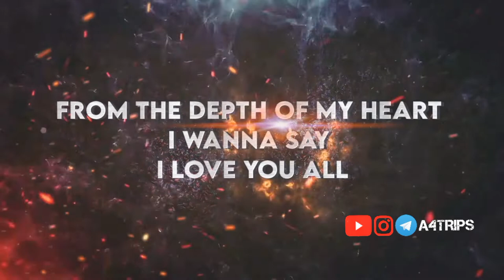നിങ്ങളുടെ എല്ലാവരുടെയും സപ്പോർട്ട് കാരണം അത് എനിക്കും കിട്ടി 🎊🎉| 1000 subscribers |THANKS ALL🥰😍